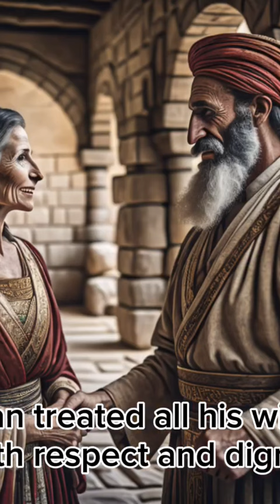The Righteous Rule of Ibzan: A Story of Justice and Faith PART 2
Get ready to be captivated by an incredible biblical tale - The Righteous Rule of Ibzan: A Story of Justice and Faith. Join us as we delve into the lesser-known but inspiring story of Ibzan, an Israelite judge who rose to power during a turbulent time in ancient Israel. Witness Ibzan's unwavering commitment to justice and his unwavering faith in action as he navigates the challenges of leadership. Through enchanting visuals and engaging narration, this video paints a vivid picture of Ibzan's transformative reign, highlighting the vital importance of justice and the profound impact of faith. Prepare to find inspiration and wisdom in this timeless story from the Bible. Don't miss out on experiencing The Righteous Rule of Ibzan: A Story of Justice and Faith - a compelling journey that may forever change the way you think about justice and faith.